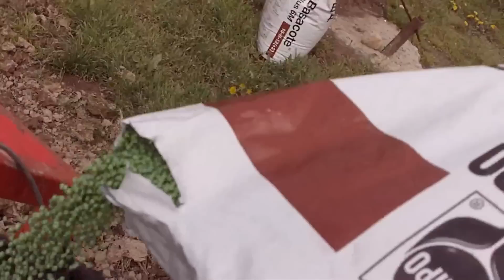Sadzenie jabłoni 2013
Sadzona była odmiana Gala na podkładce M9 i Szampion reno również na M9. Pod każde drzewko został zastosowany nawóz Basacote Plus 6m w dawce 50g pod każde drzewko. Dodatkowo drzewka były moczone w kwasach humusowych, które były rozmieszane w skrzyniach plastikowych widocznych na filmie ( Jedyny minus tych skrzyń to, to że się zbytnio rozlewa:/. Rozstawa rzędów to 3,5m/1m. Wkrótce kolejne filmy i produkcje. Pozdrawiam:D Film robiony na spontanie także nie wczuwałem się zbytnio w piosenkę bo też materiał jest trochę kiepski, po prostu nie było czasu na nagrywanie:/ Zapraszam na mojego fanpage na Face book-u